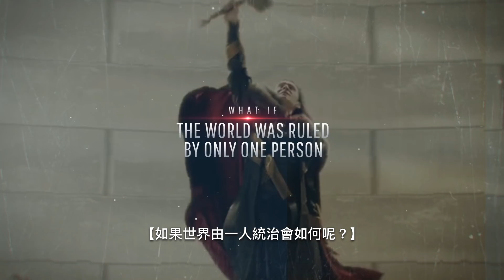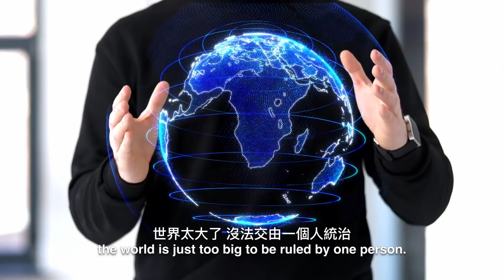如果世界由一人統治？| 大膽科學